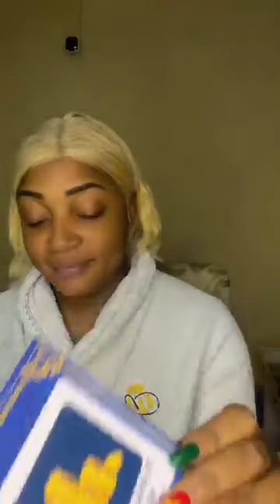Lecture d'Energie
Voici comment nous contacter :👇👇👇
Numéros clés
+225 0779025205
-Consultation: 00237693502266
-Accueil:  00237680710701